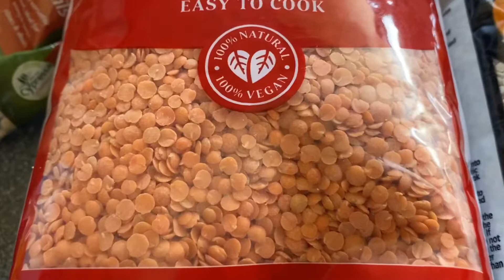Moong Masoor daal easy simple recipe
One of my many recipes for daal I make for the family